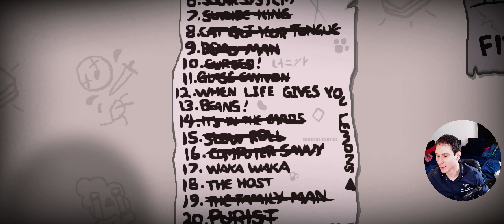Kiedy życie daje ci cytryny - The Binding of Isaac Repentance #38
Dzisiaj szybki challenge z mocnymi synergiami!

Seria zagrajmy w The Binding Of Isaac: Repentance. Jeżeli odcinek się spodobał to daj łapkę w górę!

Jestem Tomek i prowadzę serie let's play po polsku. Zawsze lubiłem sporo gadać i grać w gry więc pomyślałem, że może uda się to połączyć ;)
Jeżeli masz jakieś uwagi to koniecznie napisz je w komentarzu!